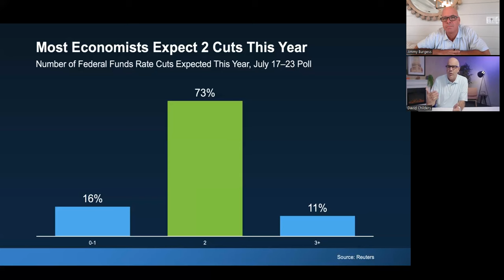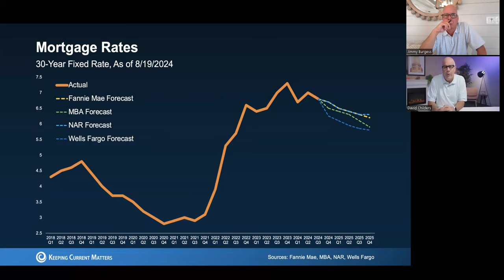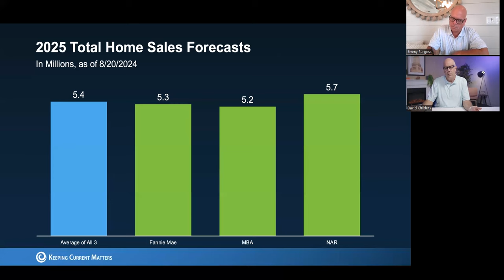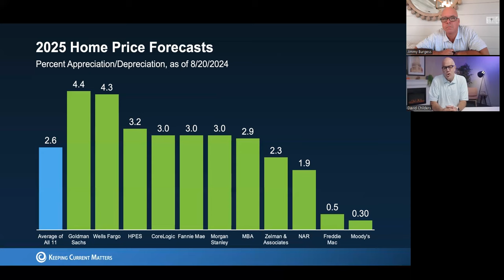2025 Real Estate Market Forecast: Here's What Agents Should Do Now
The housing market is shifting fast. 2025 is almost here, and if you're not prepared, you could fall behind. In this video, I sit down with David Childers from Keeping Current Matters to explore the latest trends and what they mean for your business. From mortgage rate forecasts to fed cuts and policy changes, we’re covering everything you need to know to stay ahead of the curve.

David shares expert insights on what real estate agents can expect next year, helping you understand how to navigate upcoming challenges and take advantage of new opportunities. By the end of this video, you’ll have a clearer picture of where the market is headed and how to position your business for success in the upcoming year.

Learn about:
1️⃣ What to expect with mortgage rates in 2025.
2️⃣ How FED policies will shape the real estate market.
3️⃣ The impact of rising housing inventory on home prices.
4️⃣ How to navigate uncertainty and position your business for success.

*The window to act is now.* Get the insights you need to make smart moves and secure your success in 2025—before the competition does!

🔥 Curious about why Real Brokerage is the fastest growing publicly traded real estate company in North America?

📅 Also, if you're considering making a brokerage change and you'd like to know why Jimmy chose Real and to see if it might be a good fit for you:

➡️ ABOUT JIMMY BURGESS
Jimmy Burgess is a real estate agent, coach, and team builder with Real Brokerage, serving clients along Highway 30A and the Destin areas in Northwest Florida. With over 30 years in the industry, he has closed more than $500M in sales.

Recognized as one of the Top 200 Most Influential People in Real Estate by Swanepoel and a prolific writer for Inman News, Jimmy is passionate about real estate coaching and is dedicated to helping agents grow and build the business of their dreams through his insights and strategies.

00:00 - Introduction
00:35 - Current State of Real Estate Market
03:34 - Mortgage Rate Forecast for 2025
09:09 - Sales Forecast for 2025
12:51 - Price Projections for 2025
15:48 - Market Projections & Actionable Advice For Agents